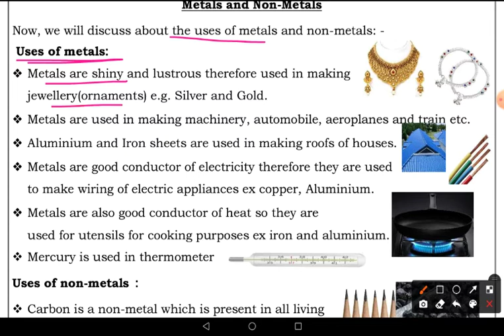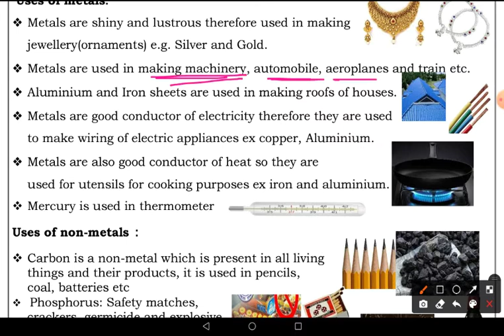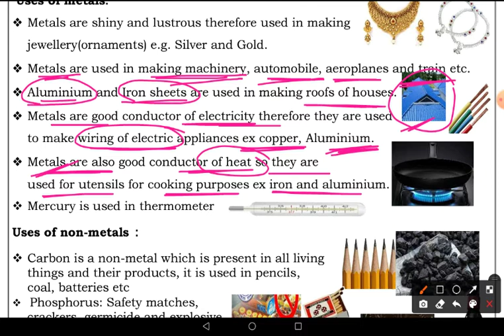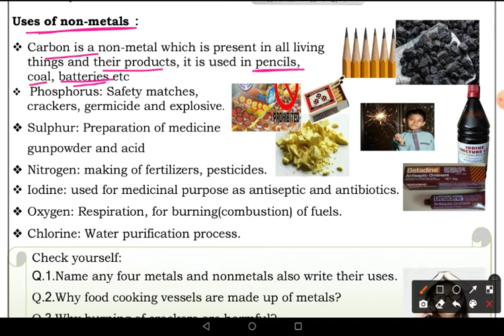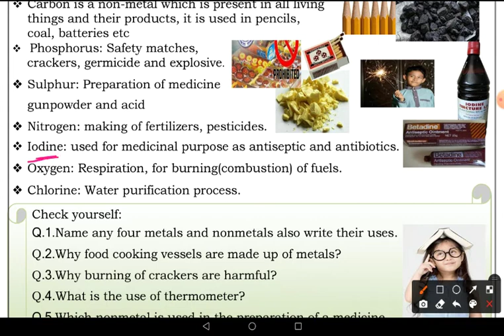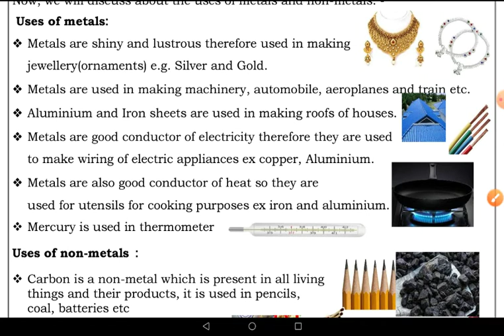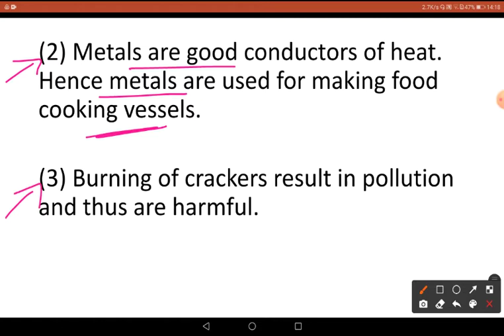DOE Worksheet No 22 ॥ Class 8 ॥ 30.092021 ॥ Science ॥ Uses of Metals and Non-metals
Uses of Metals and Non-metals
Science class 8
worksheet 22